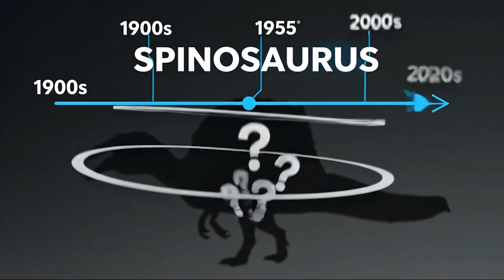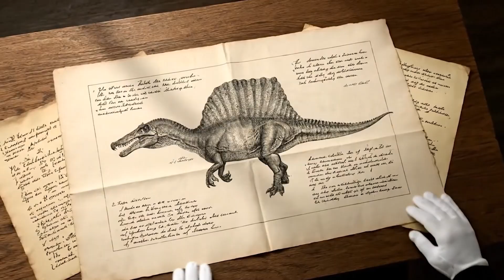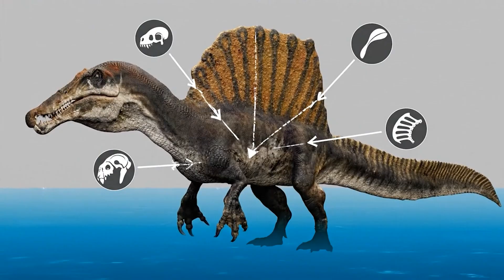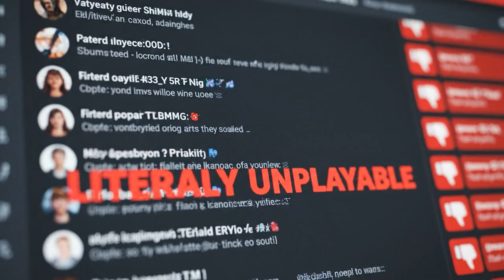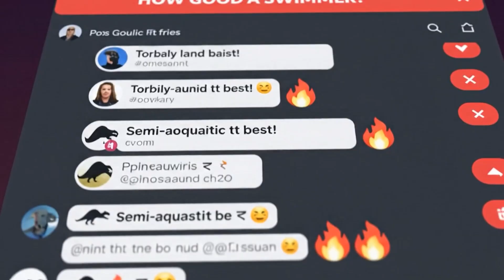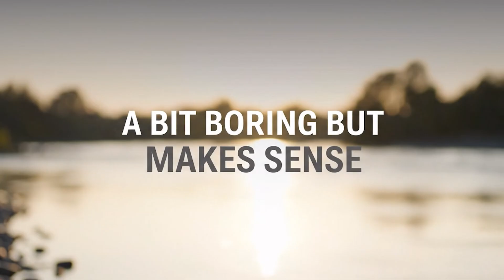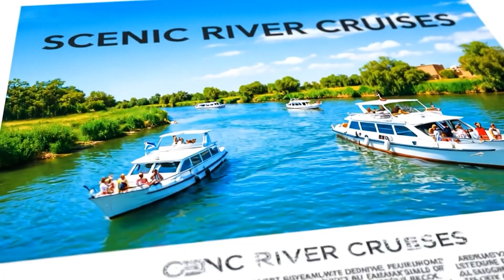Scientists Can't Explain This Dinosaur's Bizarre Hunting Method | Prehistoric Mark.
Scientists are still baffled by Spinosaurus's bizarre hunting method that no other dinosaur possessed. This massive aquatic predator hunted in ways that defy everything we thought we knew about dinosaurs - and paleontology discoveries keep revealing more mysteries.

In this video, you'll discover:
• The unexplained hunting adaptations that make Spinosaurus unique
• How Spinosaurus swam and hunted underwater like no other dinosaur
• Why scientists can't agree on Spinosaurus hunting behavior
• The bizarre skeletal features that revolutionized paleontology
• What Spinosaurus actually ate and how it caught prey
• The shocking fossil discoveries that changed everything
• How Spinosaurus tail propelled it through prehistoric rivers
• Why Spinosaurus hunting method is still debated today
• The evolutionary mystery behind its aquatic adaptations
• What new research reveals about this prehistoric predator

This isn't just another dinosaur documentary - it's an exploration of one of paleontology's greatest mysteries. Perfect for anyone fascinated by unexplained prehistoric creatures, bizarre ancient animals, and the scientific discoveries that challenge our understanding of evolution.